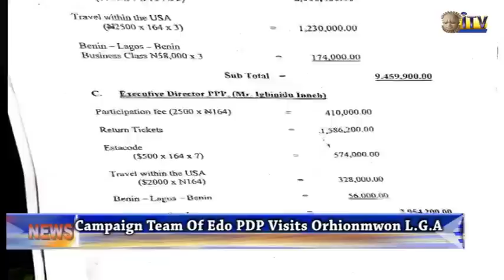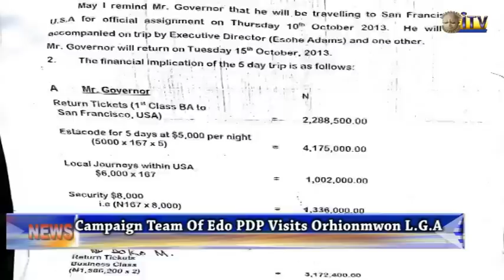Campaign Team Of Edo PDP Visits Orhionmwon L.G.A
The ward to ward campaign tour by the leadership of Edo State Chapter of the People’s Democratic Party has visited Orhionmwon Local government area.